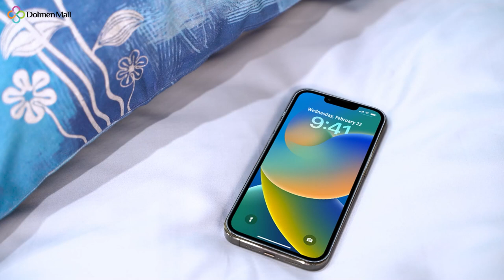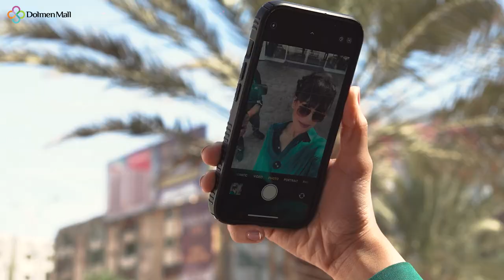Dolmen Mall brings you the "Love of Lawn 2023"